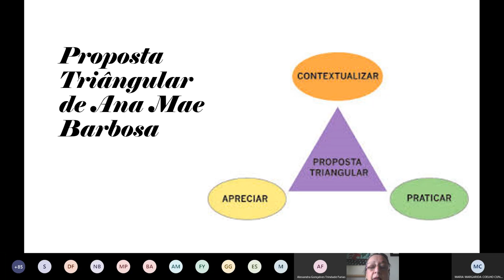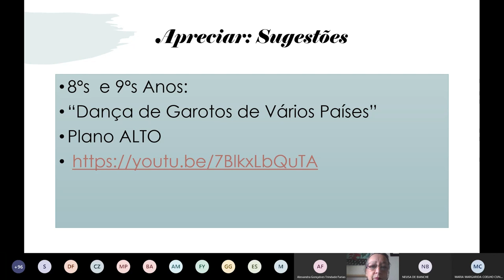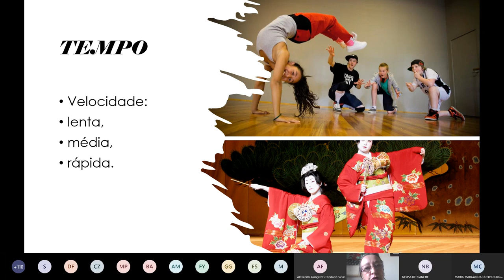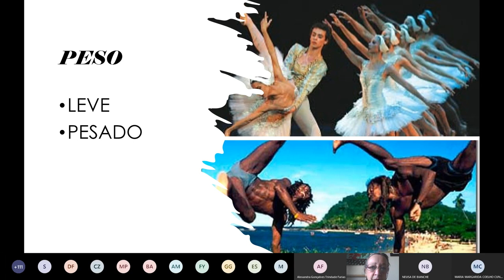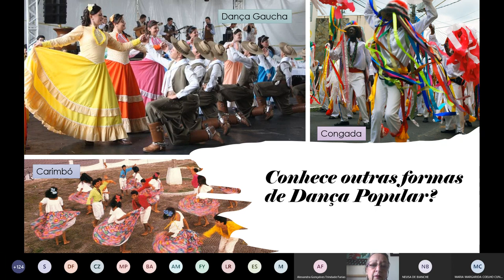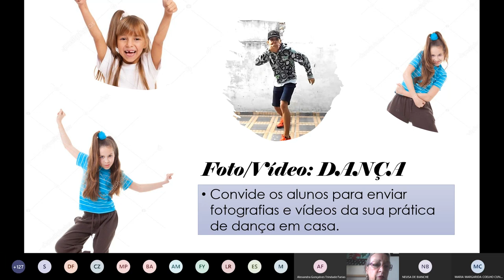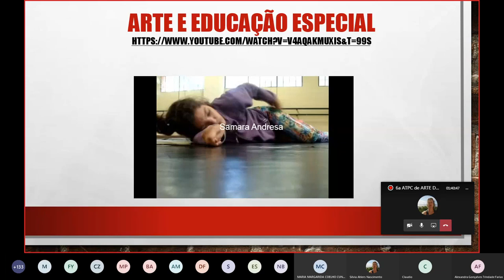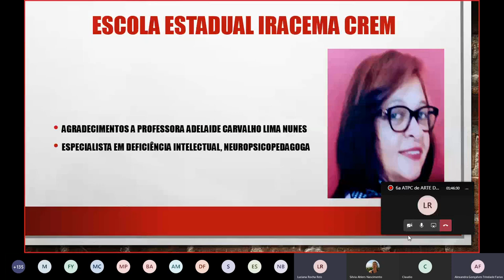6a ATPC de ARTE Dança II - Dança e Inclusão nas escolas Estaduais.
Dança e Inclusão na disciplina Arte na Linguagem Dança.